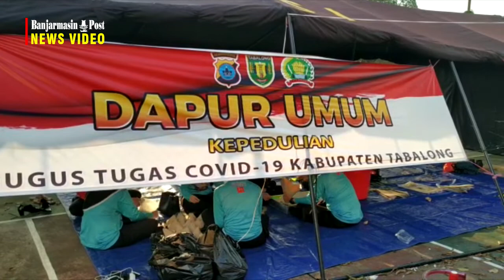Dapur Umum Gugus Tugas Covid-19 Kab Tabalong Bagikan Ratusan Bungkus Makanan Buka Puasa dan Sahur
BANJARMASINPOST.CO.ID, TANJUNG- Dapur Umum Kepedulian Gugus Tugas Covid-19 Kabupaten Tabalong kembali digelar dengan lokasi di Lapangan Bola Voli Polres Tabalong.

Dapur umum ini melibatkan personil Polres Tabalong, Kompi 2 B Pelopor dan juga dari Dinas Sosial Kabupaten Tabalong.

Seperti dapur umum sebelumnya, petugas membuat makanan yang dibagikan untuk berbuka puasa dan juga sahur.

Makanan berbuka puasa dibuat sebanyak 250 bungkus dan dibagikan, Senin (11/5/2020) di seputaran jalan Ir PHM Noor, Pembataan, Tabalong.

Sedangkan untuk makan sahur dibuat untuk dibagikan kepada masyarakat, Selasa (12/5/2020).

Kapolres Tabalong AKBP M Muchdori melalui Kasubaghumas AKP H Ibnu Subroto, mengatakan, kegiatan dapur umum sebagai bentuk kepedulian dengan adanya pandemi covid-19.

"Dapur Umum Kepedulian Gugus Tugas Covid-19 Kabupaten Tabalong membuat nasi bungkus untuk dibagikan kepada masyarakat Tabalong," katanya.

Dengan adanya kegiatan dapur umum ini diharapkan bisa  membantu dan mengurangi beban warga masyarakat Tabalong dalam pandemi covid-19.(banjarmasinpost.co.id/dony usman)